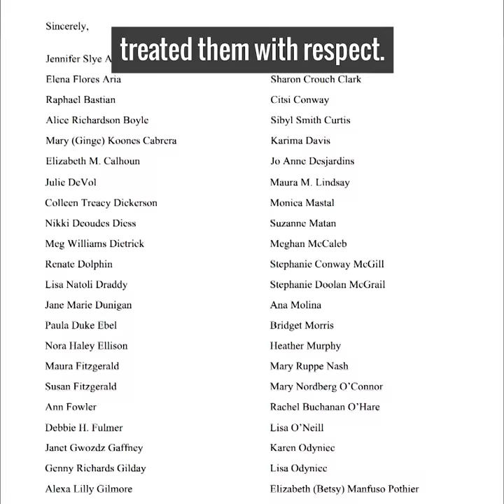Why the Left Doesn't Actually Believe Women | The Daily Signal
Allie Stuckey, the Conservative Millennial and host of CRTV's "Allie" says of liberals: "This believe all women mantra is that you believe all women that advance the leftist agenda. If it does not advance the leftist agenda, then you silence them."